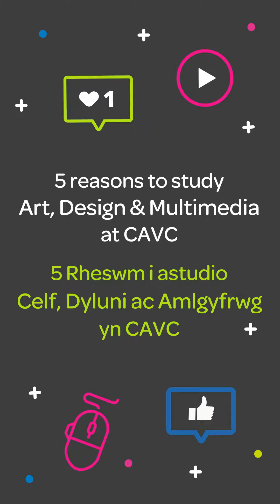CAVC:5 Reasons to study Creative Subjects at CAVC | 5 Rheswm i astudio Pynciau Creadigol yn CAVC